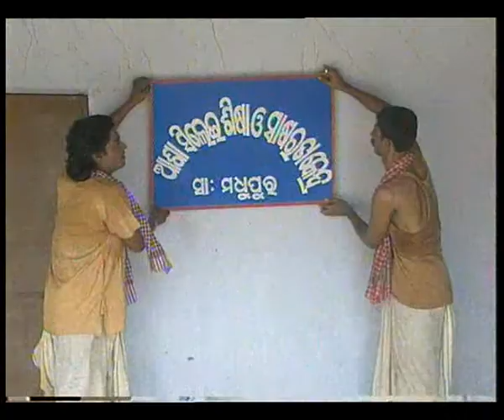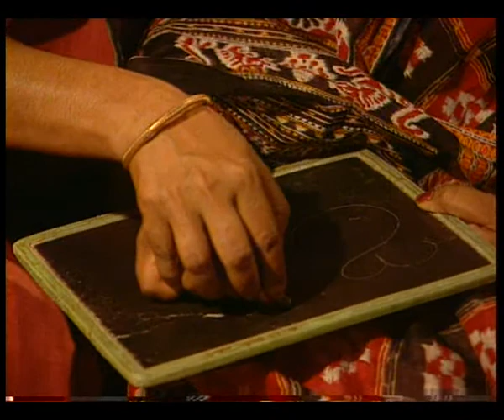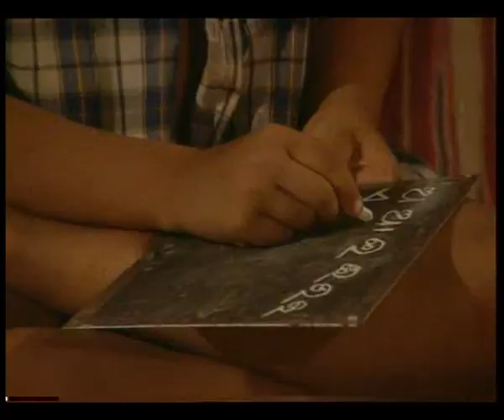NUA SAKALA EP 4